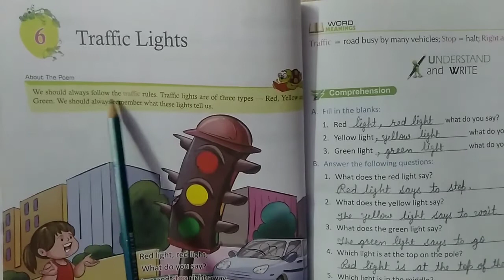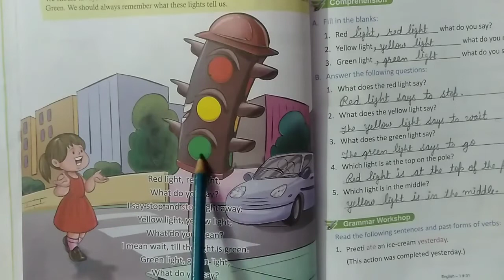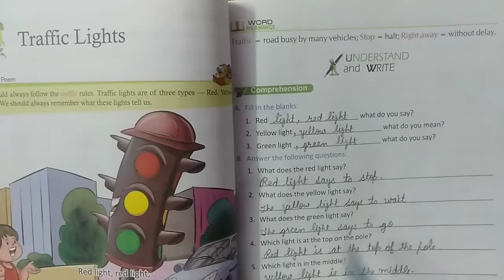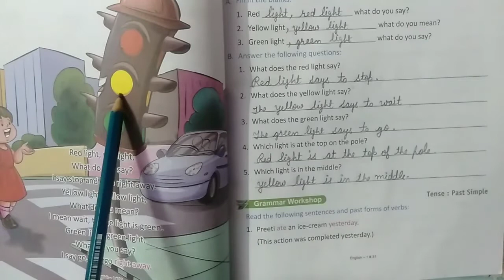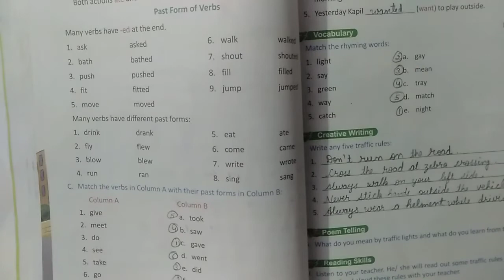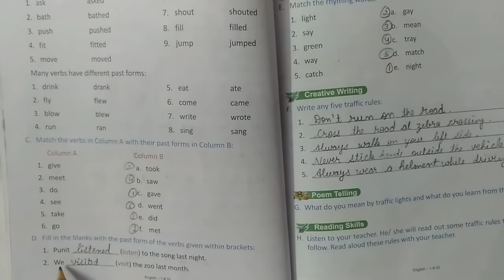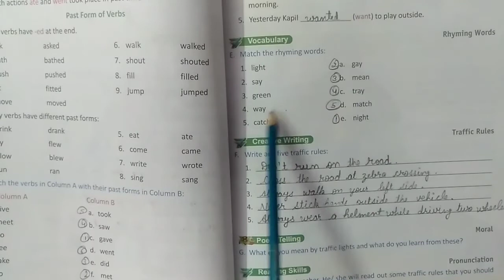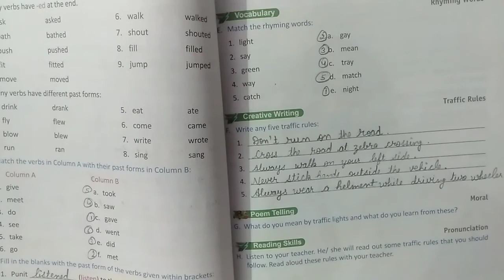Class 1 Lesson 6(Poem) Traffic Light||Hindi explanation||question answer with exercise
Class 1 Lesson 6(Poem) Traffic Light||Hindi explanation||question answer with exercise by yashgun learning, yashgunlearning,yashgun, traffic light signal